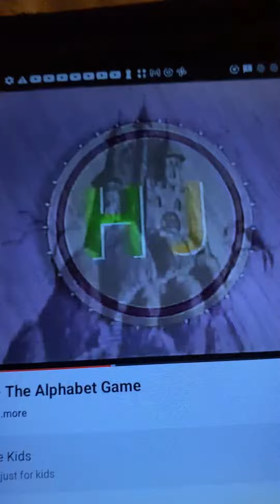Sesame Street Mad scientist and the Capital H